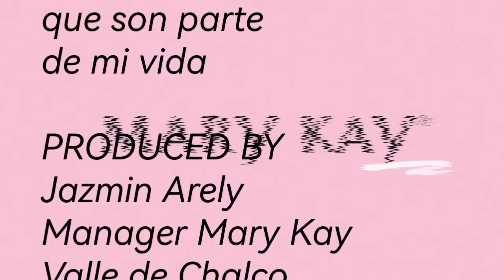Feliz Cumpleaños Tía Paty